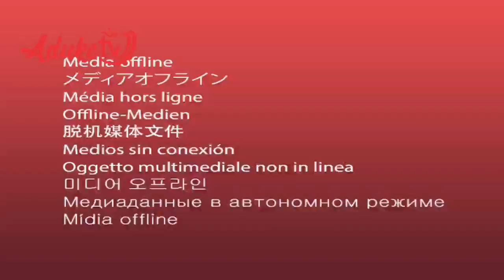Queen Ayo Balogun Delights family and friends at Bukky Majekodunmi Wedding